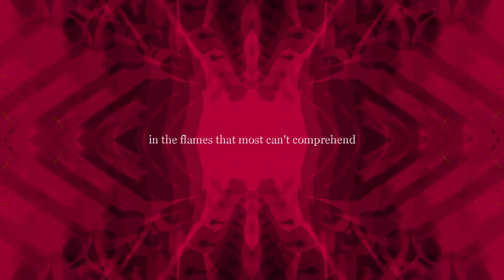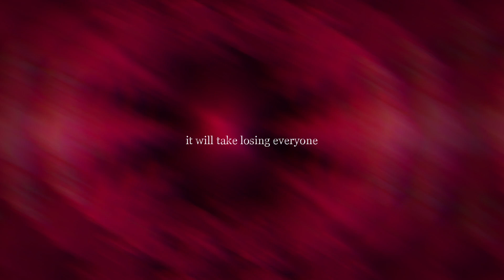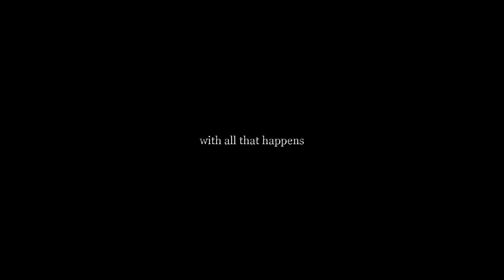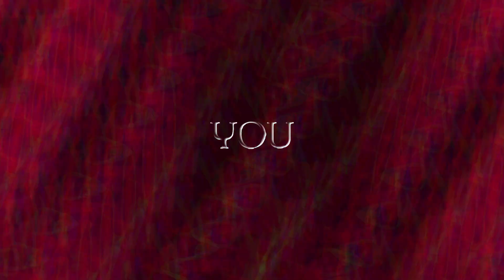PERIMORTEM_BLISS - COMPREHENDING THE FLAMES